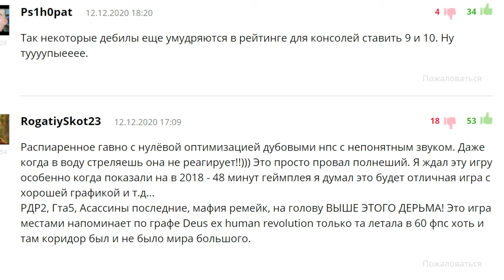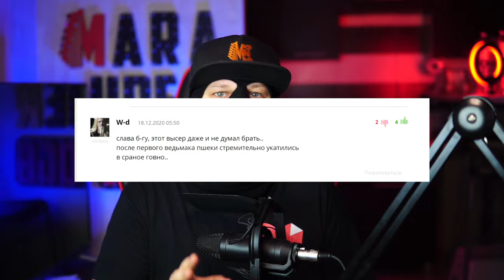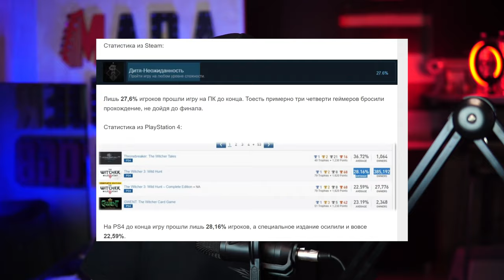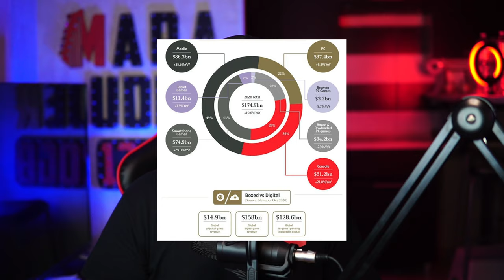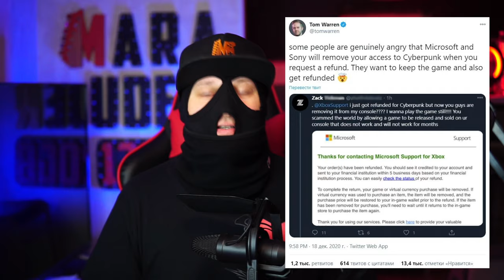НЕ ОБЗОР CYBERPUNK 2077 - ОТВЕТ ХЕЙТЕРАМ - CYBERHATE 2020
Братва, многие из вас на стримах слышали мое мнение по поводу Киберпанк 2077, ситуации с ее выходом и тд. Я решил записать видео, которое является ответам всем хейтерам игры и конкретно компании CD PROJEKT RED.

В видео я расскажу почему не стоит просто так хейтить игру и почему это плохо, какие могут быть последствия у хейта. А так же разберу основные претензии к игре, ее минусы и плюсы. Это все еще не обзор на CYBERPUNK 2077. Скорее разговорное видео, подкаст с моим мнением.